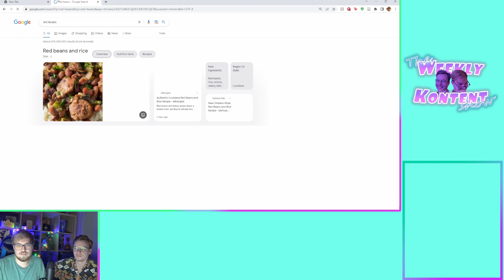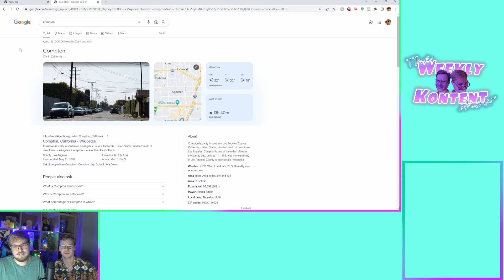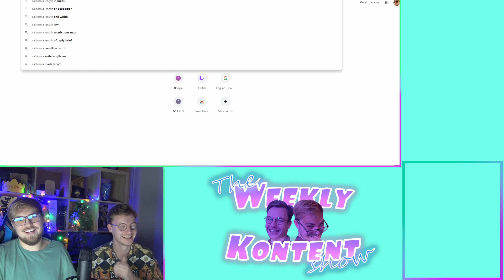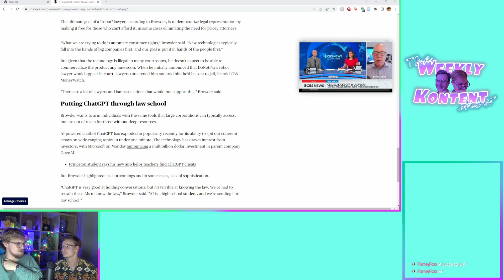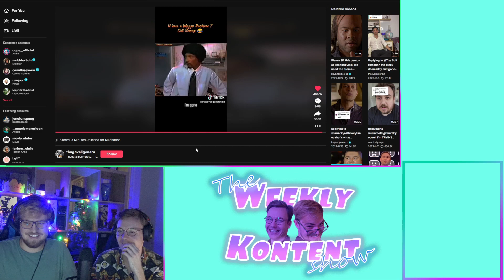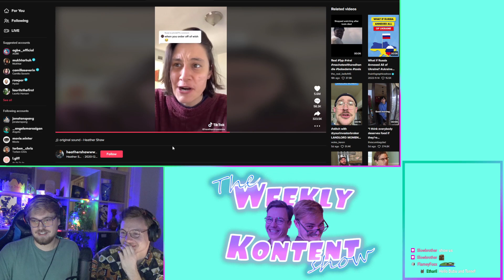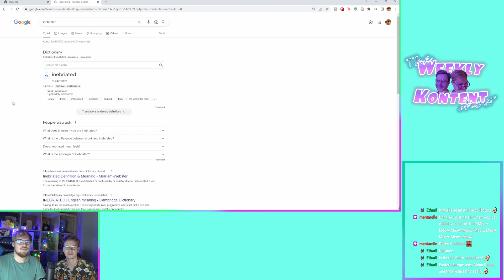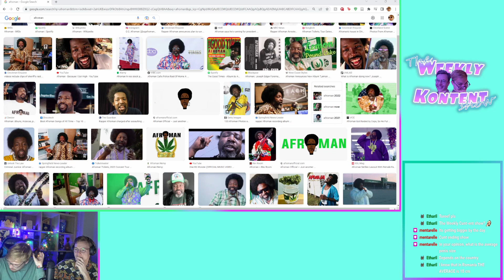🤖THE FUTURE IS NOW! ChatGPT, Next Gen Family Guy!🤖 | The Weekly Kontent Show | Episode 7, Season 1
The future seems freaking scary... Damn

Join the kingdom, the Raccoon Kingdom. We love memes. We love jokes. We love goofs and also we have server memes! Woow!

Editing is done by: Sebubu and Toreef